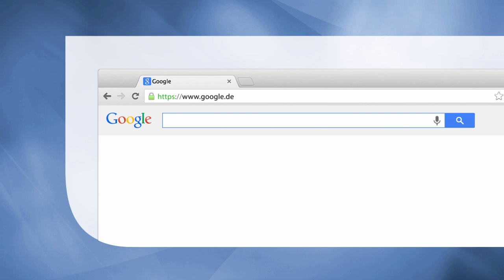Mathematik für BWL-Bachelor: Übungsbuch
Übungsaufgaben und Lösungen zum Lehrbuch „Mathematik für BWL-Bachelor“.
Mit vorgerechneten typischen Musteraufgaben und Übungsaufgaben mit  ansteigendem Schwierigkeitsgrad.
Beispiele für Anwendungen des mathematischen Handwerkszeugs in der BWL.

Hauptdisziplin: Mathematics